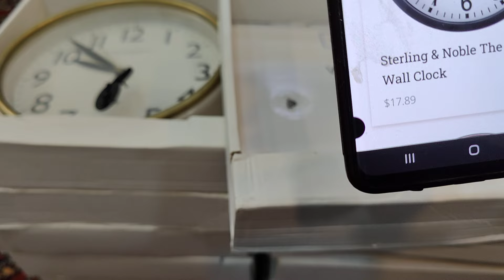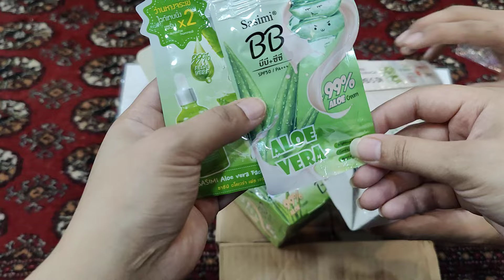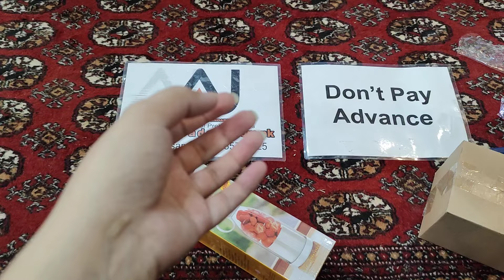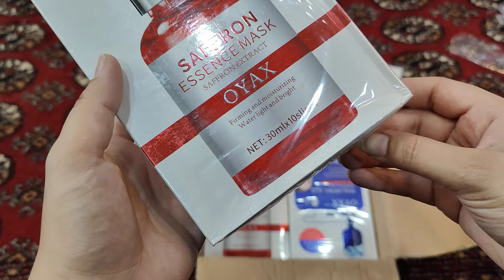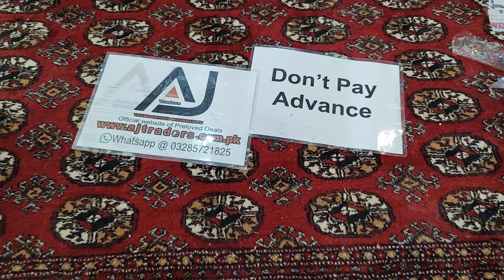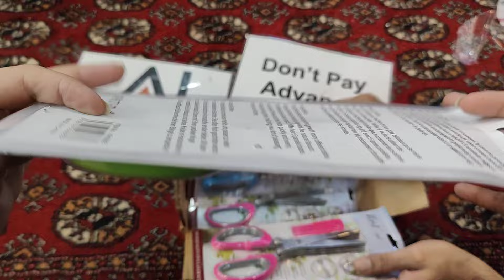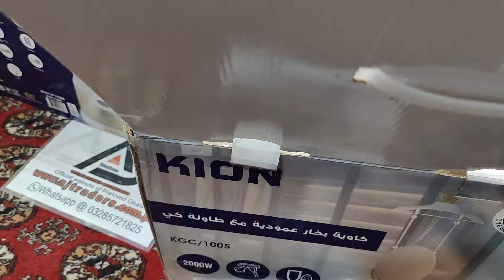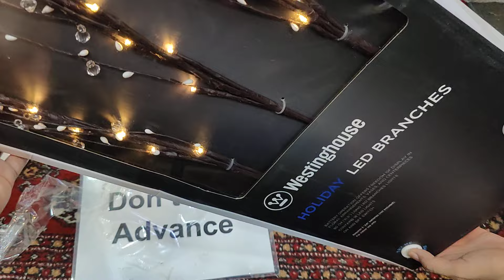Amazon DHL mix unboxing for orders kindly visit our website